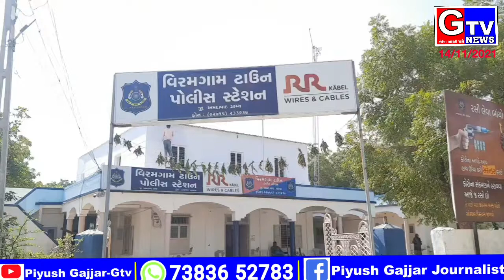વિરમગામ-ટાઉન પોલીસ ખાતે નૂતન વર્ષ અંતર્ગત સ્નેહ મિલન કાર્યક્રમ યોજાયો,વેપારીઓ, આગેવાનો,પોલીસ-પત્રકાર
વિરમગામ